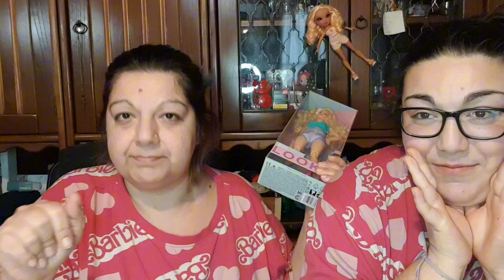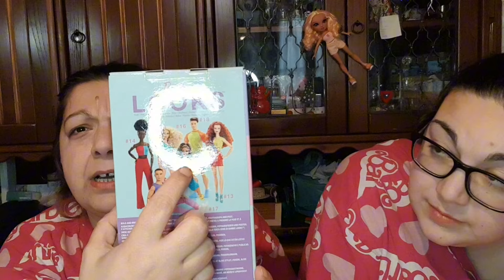😍 Unboxing barbie looks numero 16 - molto bella 🔥